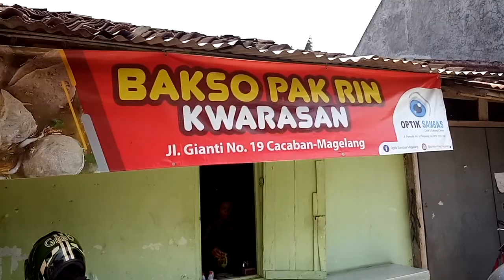NGAKAK!!! PERSAHABATAN PENCINTA LINGKUNGAN BEDA USIA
Alhamdulillah, akhirnya beraktifitas kembali, meskipun tetap dengan standar protokol kesehatan.